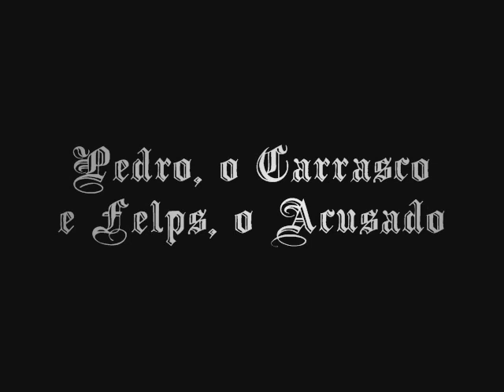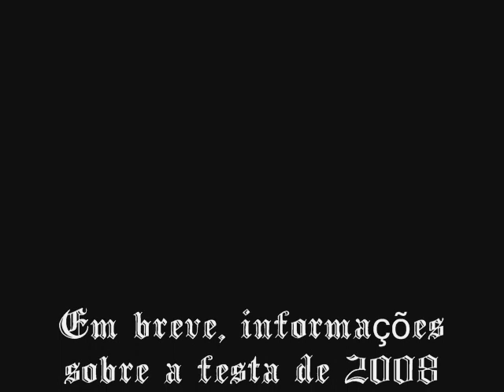I Festa Medieval do Poço Branco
Video com melhores momentos da I Festa do Poço Branco realizada 19/05/2007